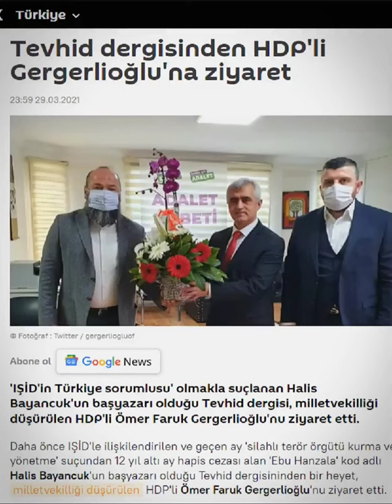Ebu Hanzalanin Küfür itikadı | Abdulkadir Polat Hoca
YouTube kanalımızdan bizi Detaylı olarak izlemeniz için Link